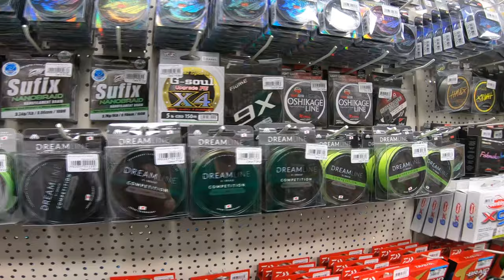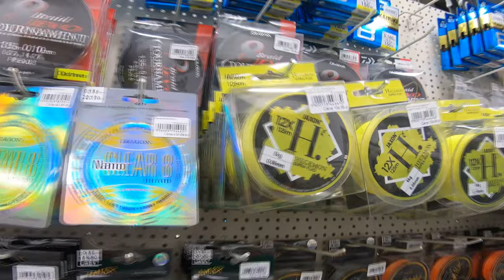MORSKIE SANDACZE ➤przynęty, wędziska, plecionki - szybko i konkretnie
- dziękuję za jak zwykle miłe przyjęcie i przekazanie info na co te nasze sandacze biorą...

Już czas odświeżyć dawną serię w której robiłem zakupy w różnych sklepach wędkarskich. W dzisiejszym odcinku odwiedzamy największy sklep w Gdyni. Rafał - pracownik sklepu, przygotował dla nas zestaw skutecznych przynęt na sandacza. Szykujemy się na zawody Władkowy Sandacz które odbędą się w przyszły weekend - zdradzamy też jakie przynęty będą najbardziej skuteczne w morskim, portowym wędkarstwie spinningowym...